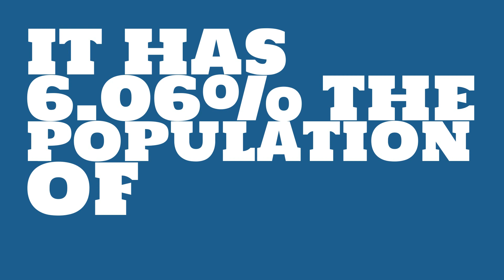How big of a city is Centennial, CO?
What is the population of Centennial, CO? How does the size of Centennial, CO compare to other cities?